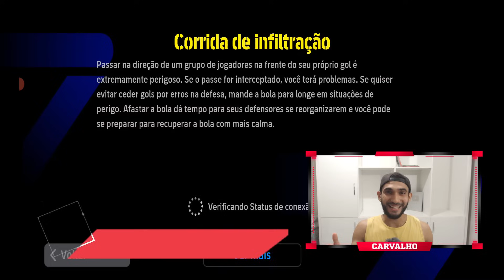Absurdo Messi 108 Tem a GamePlay Perfeita no eFootball 25 Mobile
Conta nova com Martins

GamePlay online jogando com Messi 108, essa que é uma cartinha com Curva descendente e uma das melhores do eFootball 25 Mobile
Messi 108 no eFootball 25 Mobile
Melhor Messi do eFootball 25 Mobile